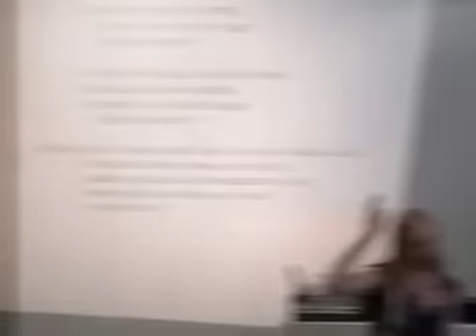Arthur Burk in Salzburg 21.6.15 Nature of God Part 1, "Wer ist wie Du? (Teil 1)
Arthur's message starts at 1:00:00. Arthurs Botschaft bei "Glaube der Liebe!" beginnt nach dem Lobpreis bei 1:00:00.